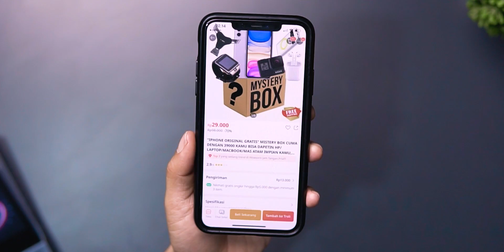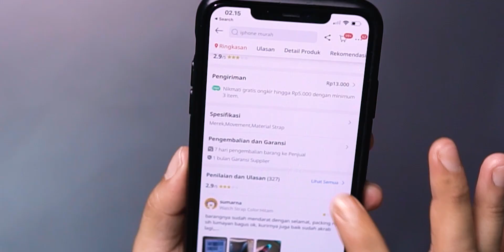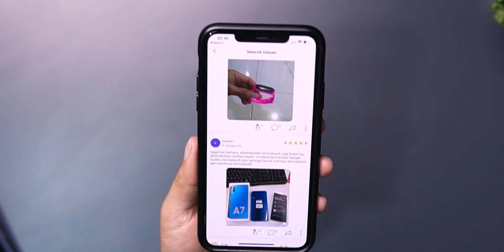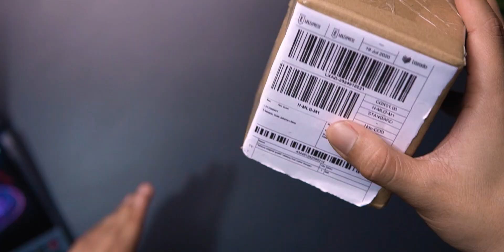Nyoba Beli Mystery Box Terlaris di Lazada | Udah ada yang dapet iPhone & Macbook !!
Maaf anda belum beruntung.
Tapi kalau lihat feedback2nya mantap lo, cek aja :
tapi jangan beli sih, kalau gak sesuai yang diharapkan nanti sakit ati :D
beli yang pasti2 aja.

Official Store DK ID
ADMIN YOUTUBE BUSINESS
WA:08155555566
Barang bekas review kadang saya jual disini
maaf kemarin linknya mati, tapi sekarang udah diperbaiki.
Rekomendasi Hape Terlaris Berdasarkan Harga